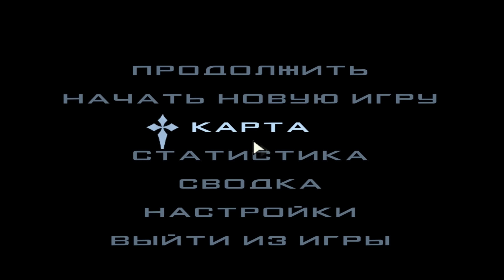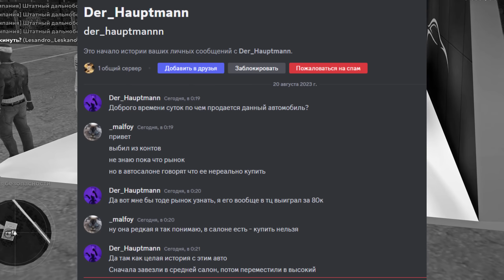СКАМ из ДУБАЯ!😱⛔️ ПУТЬ БОМЖА на HASSLE ONLINE #148 ХАССЛ ОНЛАЙН (РАДМИР РП МОБАЙЛ)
Это сто сорок восьмая серия путь бомжа на hassle online rp! А когда-то я снимал путь бомжа крмп мобайл на таком проекте как блек раша. Главная задача рубрики - заработать как можно больше денег на сервере радмир хассл рп. По-этому смотрите этот видос по hassle online. Если вам интересна дата выхода hassle online, то он уже вышел. Хассле онлайн это тот же самый проект радмир рп на телефоне. Так что вы можете как играть на радмир рп с телефона, так и с hassle online ios.